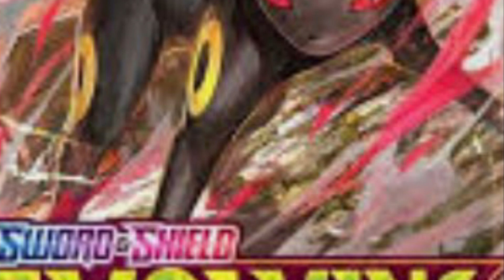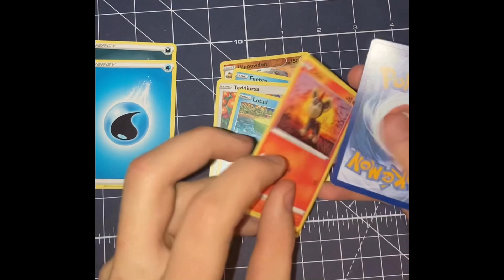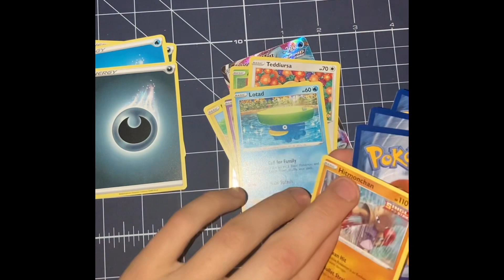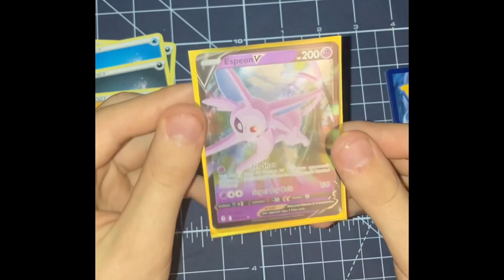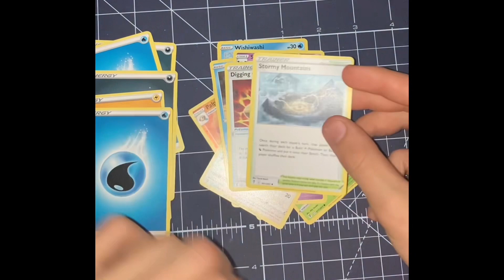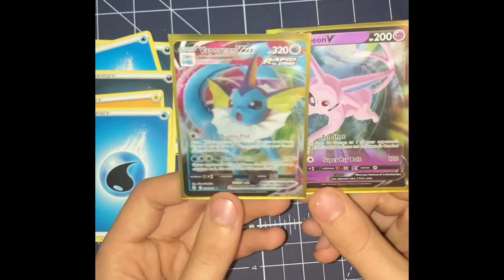Unwrapping Pokémon ( Evolving Skies )